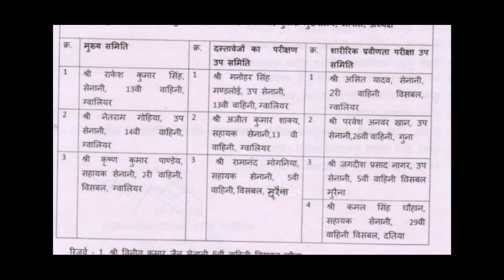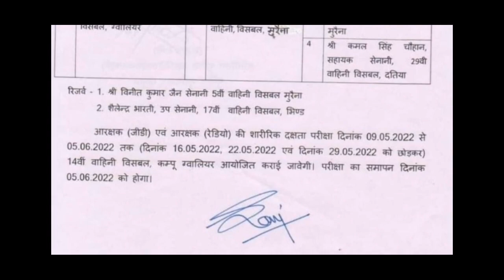MP Police Constable 2021 Physical Test Schedule 2022 | MP Constable Bharti 2nd Stage Test 2022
इस वीडियो में हम बात करेंगे मध्य प्रदेश पुलिस कांस्टेबल भर्ती परीक्षा 2020 की कब Physical एफिशिएंसी टेस्ट का टाइम टेबल जारी कर दिया गया है यह टेस्ट कब और कहां होगा इस वीडियो में पूरी जानकारी दी है